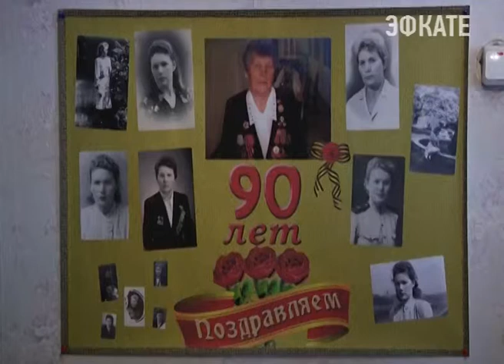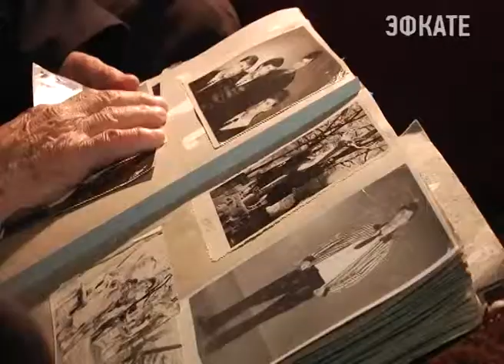В Сочи активно идёт подготовка к 70-летию Победы. Новости 24 Сочи Эфкате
В этом году празднование пройдёт с большим размахом.
Сочи. Новости.
Телеканал Эфкате.